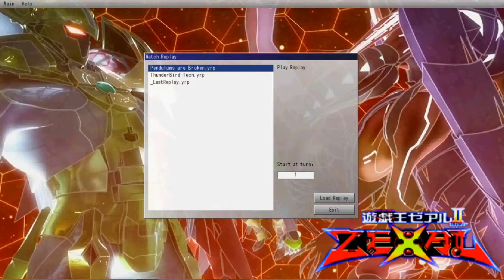Pendulum Summons are Dumb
One of my 1st attempts at pendulum summons.